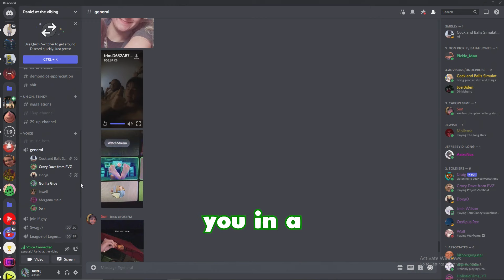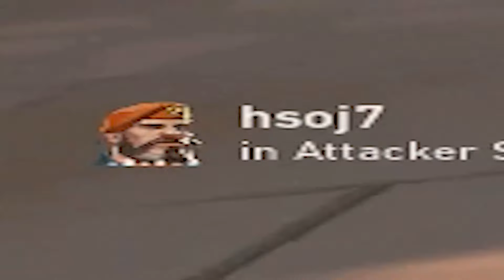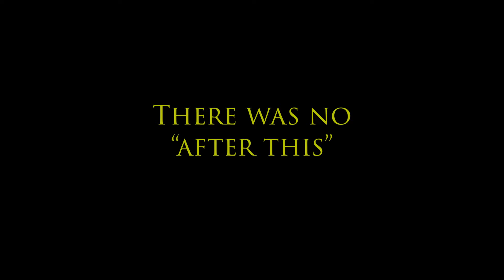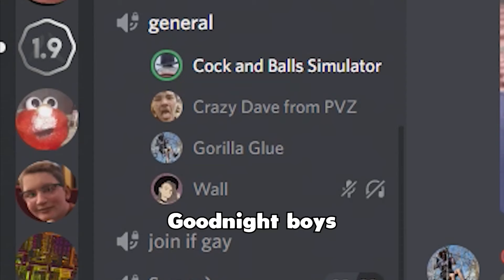So you're telling me this isn't CS:GO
In this video we played this underrated and underground CS:GO replica called Valorant